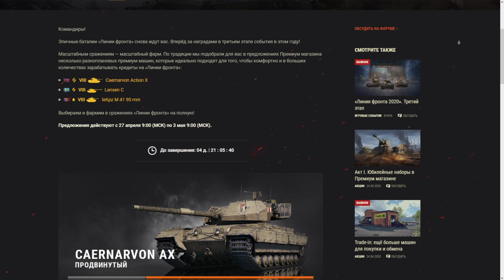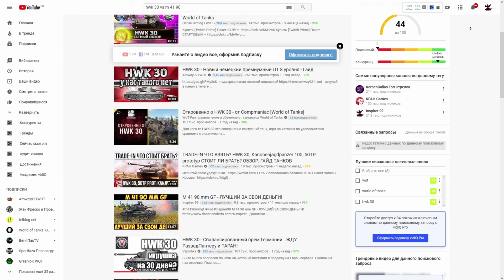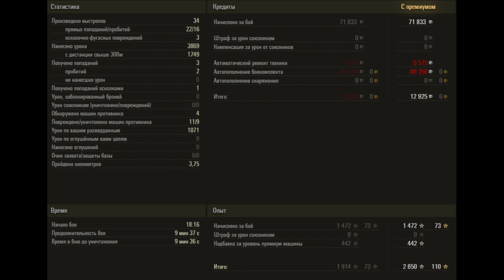M 41 90 MM - СУПЕР ЛТ ДЛЯ ДАМАГА! World of Tanks!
Сегодня разберемся последний танк из троиц "танков для лф". Конечно, м 41 90 мм - очень интересная лт, которая может дать "прикурить" противникам, но и в тоже время, этот танк не для всех. Будем обсуждать и решать кому это танк подойдет и стоит ли его покупать?

ВСЕМ ДОБРА!)